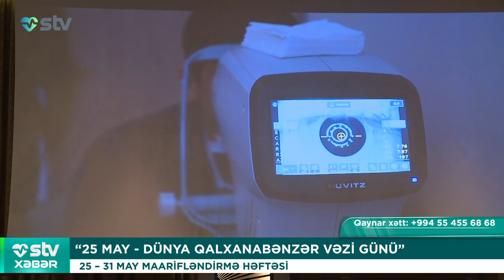“25 MAY - DÜNYA QALXANABƏNZƏR VƏZİ GÜNÜ”